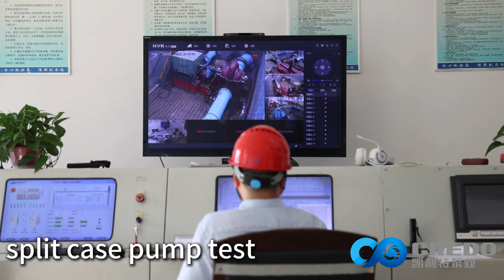Split Case Pump Test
Credo Pump test platform has been awarded the “National First-Level Precision Certificate”,  all the equipments are built according to the international standard like ISO, DIN, and the lab could provide performance testing for various kinds of pumps, max suction dia upto 2500mm, max motor power up to 2800kw, low voltage & high voltage are available.